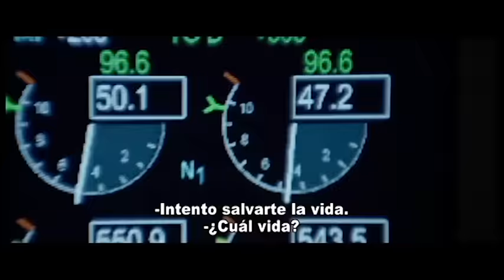JOHNNY DEPP ACTOR MENOS RENTABLE DE HOLLYWOOD